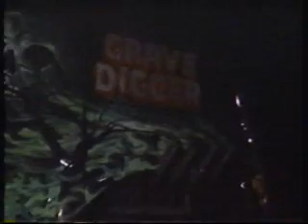1990 TNT Monster Trucks - Irving, TX Show 2 - Part 4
Tuff Trax from Texas Stadium